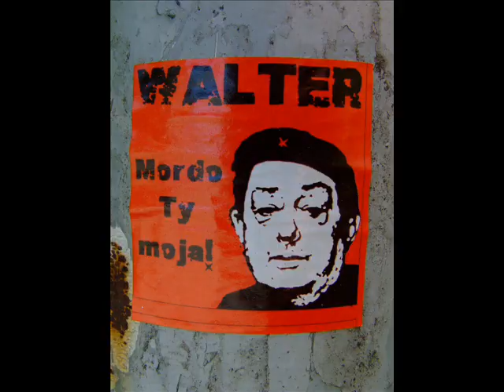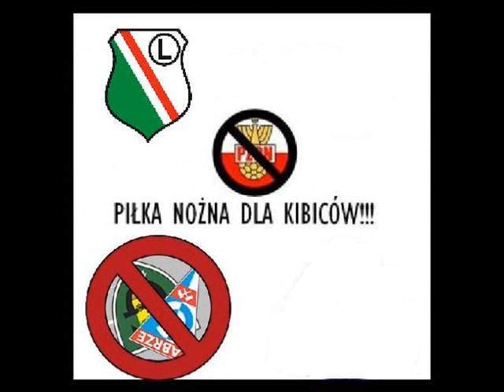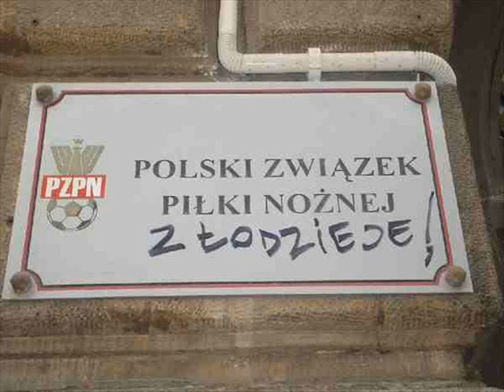LEGIA ANTY ITI ANTY PZPN